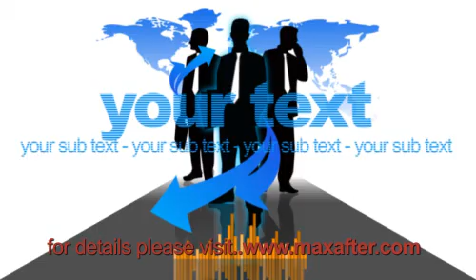after effects projects